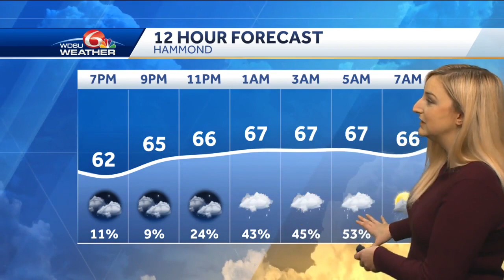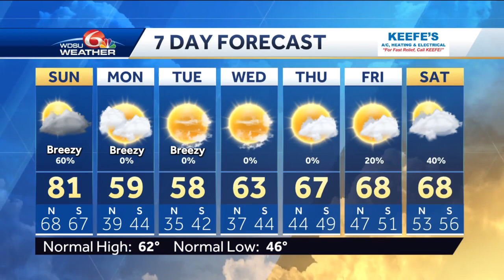Low risk severe storms tomorrow